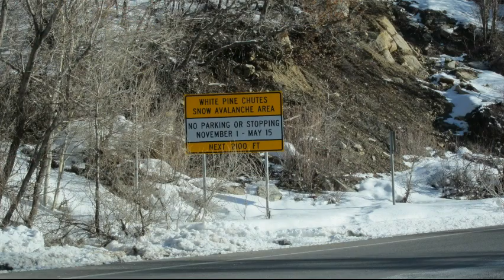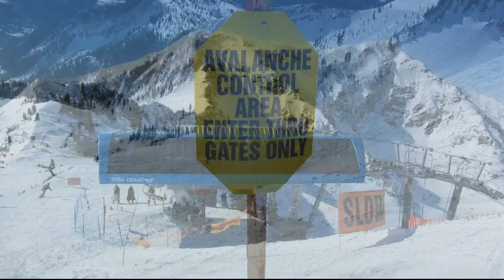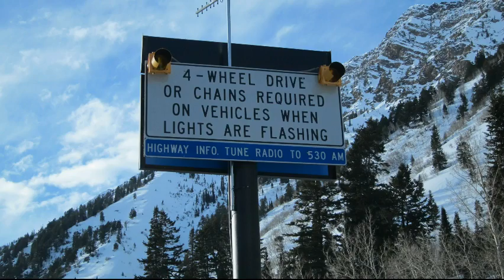Solitude & Snowbird, Utah - Episode 5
Discover Solitude and Snowbird